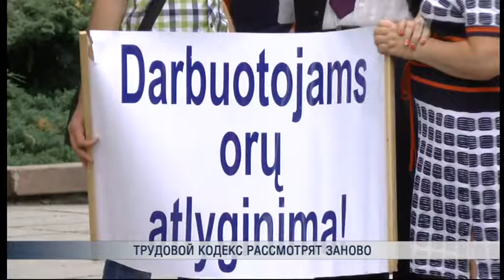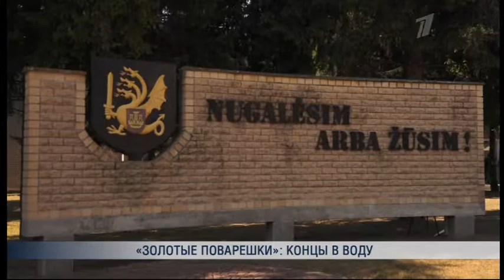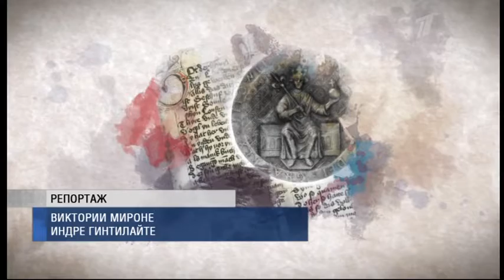ПБК: Литовское время 12.09.16